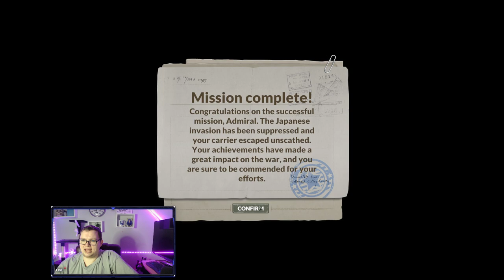Aircraft Carrier Survival Prologue Part 4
This video is a part of my Aircraft Carrier Survival Prologue Gameplay that i streamed on my twitch channel.